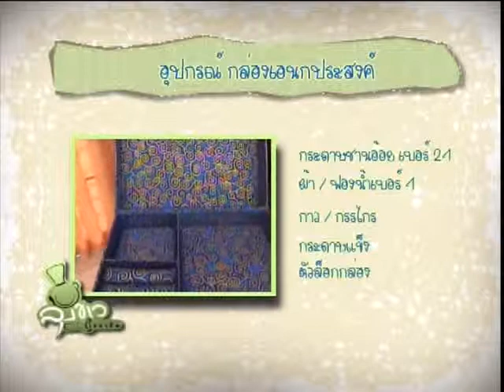ลุงขาวไขอาชีพ - กล่องเอนกประสงค์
ตอนที่ 16 - ลุงขาวไขอาชีพ ตอน กล่องเอนกประสงค์
ขาวละออเภสัช ปราถนาให้คนไทยมีสุขภาพดี และมีอาชีพที่มั่นคง